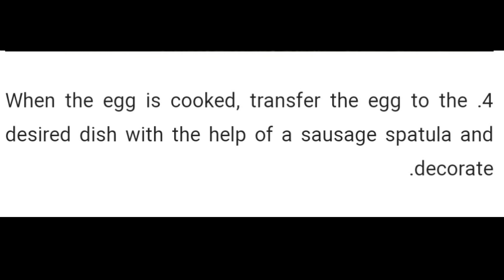A delicious meal with sausages and eggs